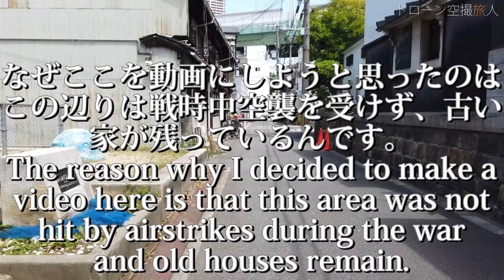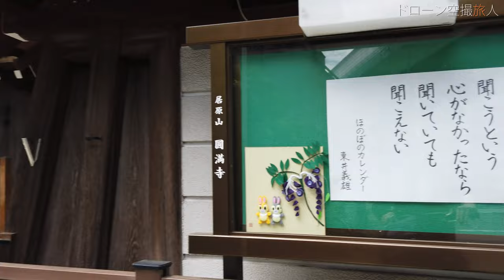日本三大藤の野田藤【絶景観光旅行vlog】春の花のおすすめ散歩映像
福島区は途中から引越ししてきてから10年経ちますが、なんと藤の花の名所だったみたいですね。それで近くを散歩してきました。この辺りは実は戦時中、空襲を逃れたため、古い家が少しですが残っていてあおれがまた良いアジを出してます。是非最後まで動画を視聴して頂ければと思います。古い建物や綺麗な藤の花を撮影してます。

0:00 綺麗な大阪の野田藤
0:07 大阪市福島区野田を散歩
00:22 野田恵美須神社
3:47 野田城跡（閉鎖してます）
9:04 野田藤
15:42 下福島公園の白藤

■おすすめドローン空撮映像
ドローン空撮ユーチューバーテレビ出演しました｜マヨなか笑人・クイズ！THE違和感 絶景
ミッドガルに行ってきたファイナルファンタジー7堺泉北臨海工業地帯絶景ドローン空撮工場夜景大阪府高石市 TV appearance YouTuber
【大阪観光旅行vlog】日本三大藤の野田藤【絶景映像】

■かっこいいDJI FPV Drone
無線資格がいらないDJI FPVドローンレビュー初期設定と操作方法、そして墜落事故初心者にもおすすめ！

■ドローンに関してのおすすめ動画カテゴリー
おすすめドローンやドローングッズ部品レビューや知識情報や許可関連他

ドローンに関連する許可及び国家資格
国土交通省の無人航空機飛行許可申請
陸上特殊無線技士3級取得
その他国家資格等30種類程所持

ドローン空撮旅人【絶景の旅行撮影とキャンプ】では、観光地等の綺麗な景色、自然の癒し動画やドローンに関しての知識・初期設定や操作方法、使い方・キャンプ場でのドローン撮影等の情報を動画として挙げていきたいと思います。

【大阪観光旅行vlog】日本三大藤の野田藤【絶景映像】春の花が綺麗な散歩